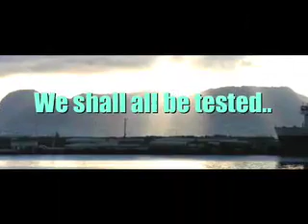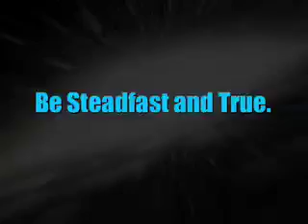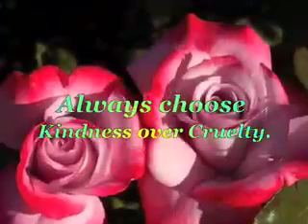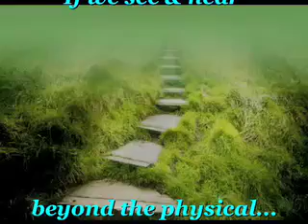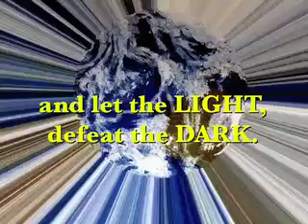DIVINE INTERVENTION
The future & well being of  Mother Earth, as well as her human and nonhuman species, may very well need "DIVINE INTERVENTION" to survive.
The union of ANGELS from both Heaven & Earth seems apparent these days.Mother Earth is ready to free herself and all her Workers of Light, from the destruction, mankind has caused her. She is gathering beings from all corners of HEAVEN and EARTH...to be Teachers, Healers & Messengers. It is time to gather everyone who seeks something better for our planet and all life upon her.